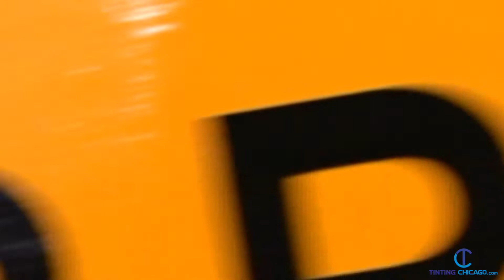Paint Protection Film Wrap For Porsche Taycan 2021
If you want to keep the color of your car look like new all the time, then using Paint Protection Film is just the way to do it. It also shields the paint from rock chips, UV rays, and many other harmful things. But you need to install it thoroughly and pay attention to every detail. If you’re not sure whether you can make it right by yourself, let professionals do it!
Text us if you want to find out more!